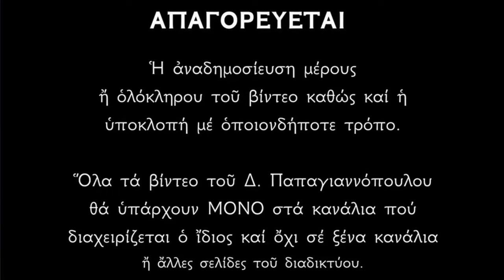🌸 15 Ιουνίου - Βίος Αγίων Αμώς Προφήτου, Αυγουστίνου Ιππώνος και Ιερωνύμου | Παπαγιαννόπουλος